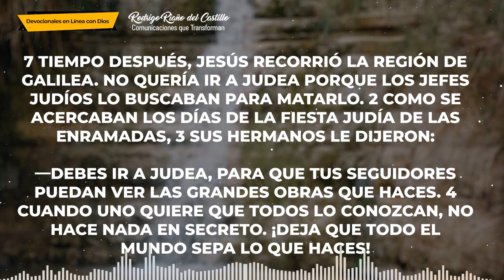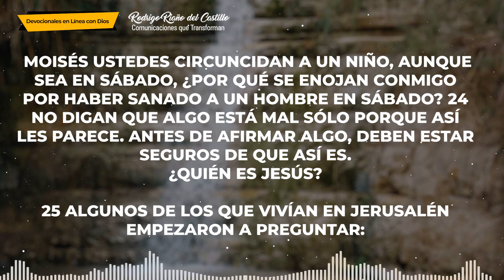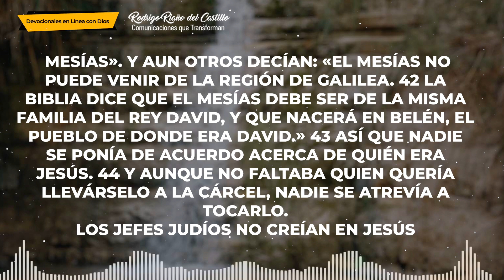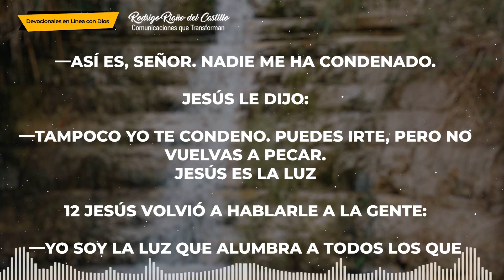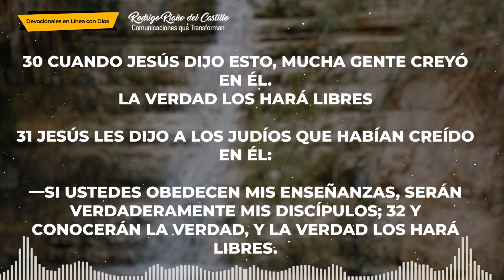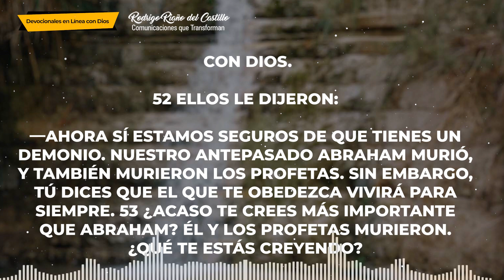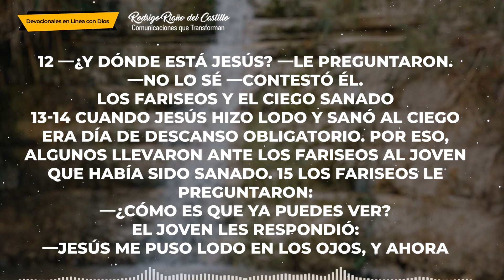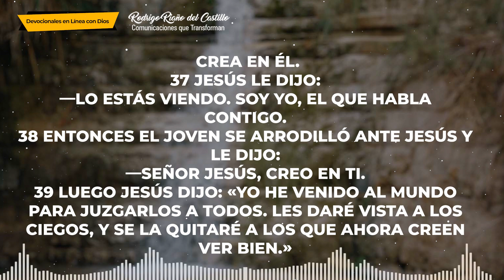LA BIBLIA EN NU AÑO/Día 88 Juan: 7-9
LA BIBLIA EN NU AÑO/Día 88
Juan: 7-9